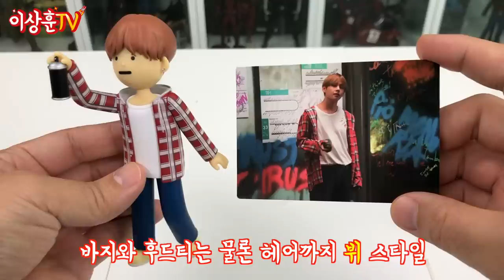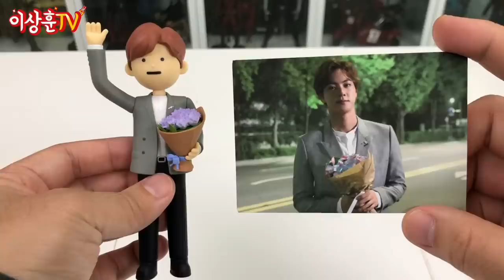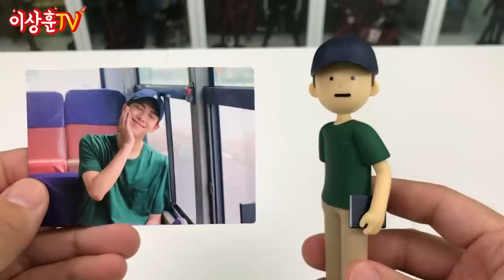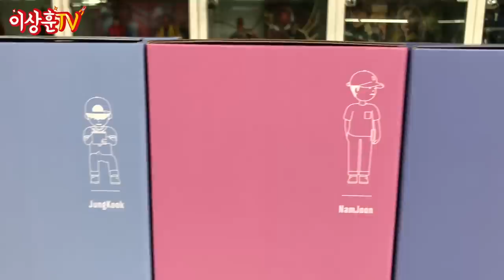한.정.판 BTS 아트토이 리뷰! 커엽!! (Feat.김미소) [SML]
Love Yourself 하이라이트 릴에 등장한 BTS 멤버의 모습을 빼다 박은 아트 토이 피규어 납시오~!!
귀욤 폭발!! 대박 씽크로율!!
시청자 여러분과 함께 나누는 이벤트까지~!! 고고씽

** BTS 피규어 증정 이벤트 **
영상 시청 소감을 연락 가능한 이메일 주소(완전 중요!!!)와 함께 2019년 11월 15일(금) 오후 6시까지 댓글로 적어 주세요.

1등(1명): BTS 피규어 풀세트
2등(7명): BTS 피규어 1종(랜덤 발송)

피규어 제작 특성상 입고(2019년 12월 예정)까지 시간이 조금 걸리니까 느긋하게 기다려 주세요~!! 제작사 사정에 따라 일정에 변동이 있을 수도 있습니다 :)
당첨자 발표 후 배송 시점에 개별적으로 연락 드릴게요.

⭐︎해외/overseas⭐︎